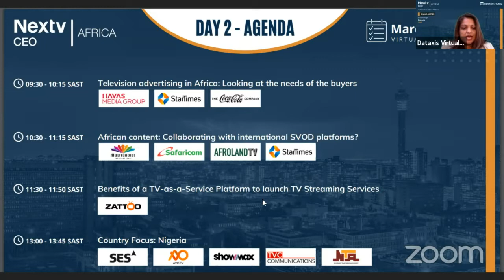Nextv CEO Africa 2022 - Television advertising in Africa: Looking at the needs of the buyers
TELEVISION ADVERTISING IN AFRICA: LOOKING AT THE NEEDS OF THE BUYERS

- Shifting TV habits: How is TV competing with other media?
- Point of the view of the advertisers
- What innovation in TV advertising?

Moderated by: Lara Utian - Consultant - Red Flag Creative Consultancy